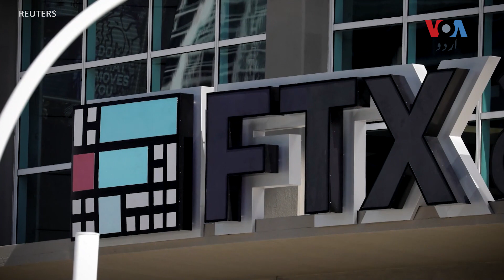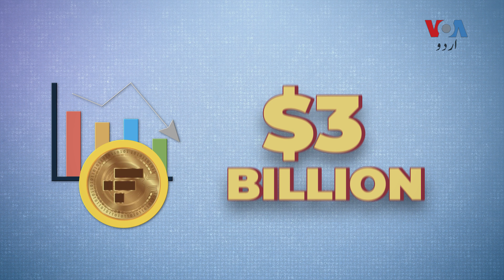Why did the major cryptocurrency exchange shut down?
حال ہی میں کرپٹو کرنسی کی دوسری بڑی ایکسچینج کے اچانک بند ہونے کے پیچھے کیا وجوہات ہیں؟ دیکھیے آفتاب بوڑکاکے اس  وی لاگ میں۔